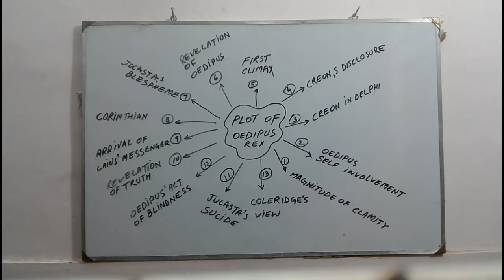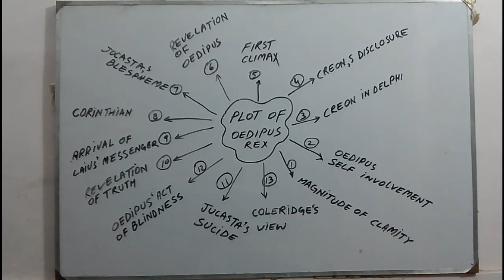Plot of Oedipus rex